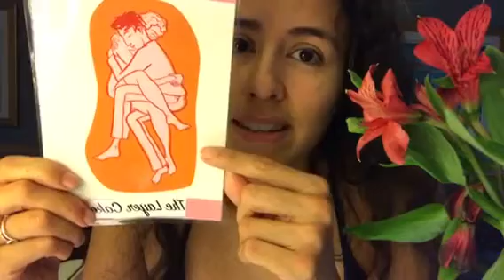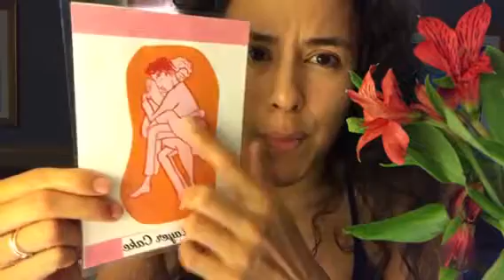30 Days of Touch Positions: We End with Dessert 🎂